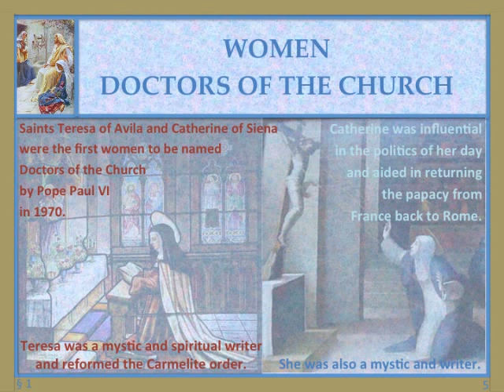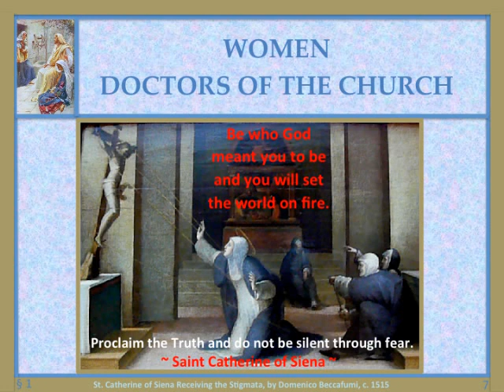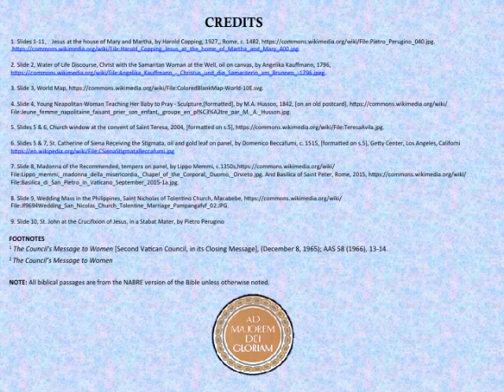Mulieris Dignitatem - The Dignity of Womanhood Part I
The Dignity and Vocation of Women

AUDIO: AVE MARIS STELLA by Yves-G. Prefontaine

Mulieris Dignitatem Part I

Apostolic Letter
of Pope John Paul II
15 August 1988
on the occasion
of the Marian Year

"Given in Rome, at Saint Peter's, on 15 August, the Solemnity of the Assumption of the Blessed Virgin Mary, in the year 1988, the tenth of my Pontificate." - JPII